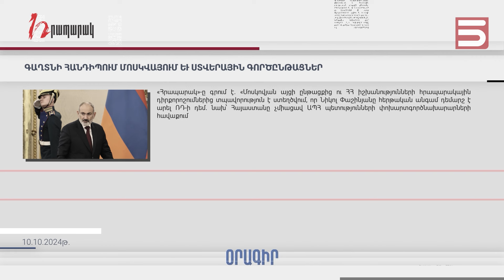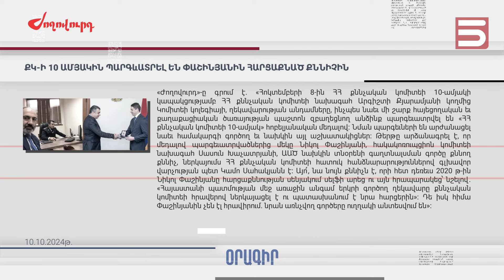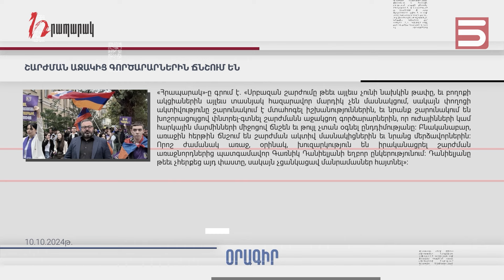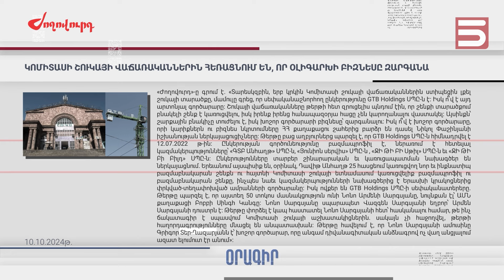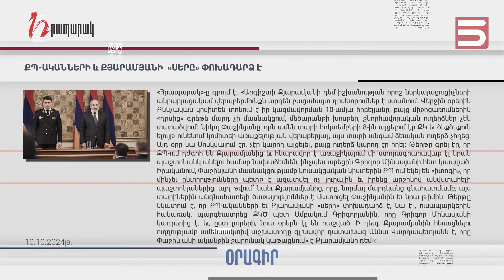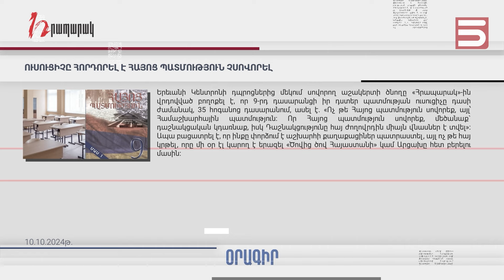Մամուլի տեսություն 10.10.2024